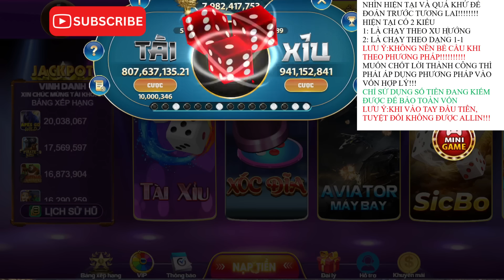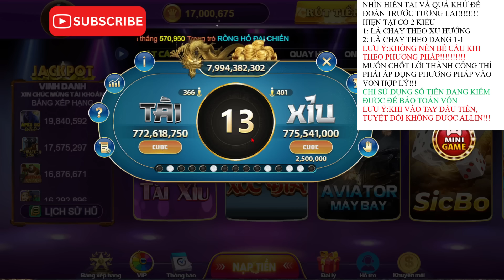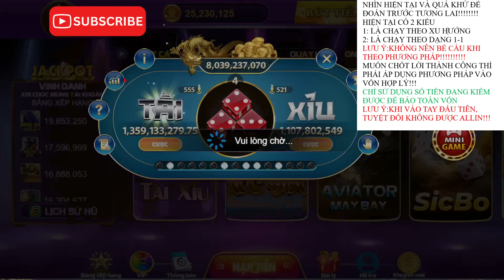Link Tải Sunwin | Cách Bắt Cầu Tài Xỉu Sunwin Chuẩn Xác Đến Từng Phiên | Áp Dụng Cách Này Bao Win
📌 LINK TẢI GAME DƯỚI PHẦN BÌNH LUẬN 📌

Trong số các cổng game đổi thưởng thì Sunwin luôn là sự lựa chọn hàng đầu của người chơi hiện nay. Cổng game mang đến cho người chơi nhiều phiên bản game trực tuyến mới nhất trên khắp thế giới. Dù bạn đam mê bất cứ phiên bản game trực tuyến nào cũng có thể tìm thấy trong cổng game này.

Sunwin là cổng game đã có thời gian hoạt động khá lâu trên thị trường cá cược hiện nay. Mặc dù còn thời điểm vừa mới xuất hiện thì cổng game vẫn gặp phải một ít trở ngại nhưng đơn vị nhanh chóng đã chiếm được lòng tin của người chơi trên khắp thế giới. Sau thời gian ngắn ra mắt thị trường thì thương hiệu này đã khẳng định được chỗ đứng cho bản thân với vị trí cao nhất.

Cổng game Sunwin xuất phát từ tập đoàn giải trí lớn mạnh nhất nhì thế giới có trụ sở đặt tại Philippines. Trước khi đi vào hoạt động chính thức thì sân chơi này đã được cấp giấy phép hoạt động hợp pháp từ Sunwin Company and Sunwin Group và chính phủ Isle of Man.

Công bằng, minh bạch và rõ ràng được xem là 3 tiêu chí mà cổng game luôn đặt ra trong quá trình hoạt động. Đơn vị luôn hướng đến mục tiêu phát triển mạnh hơn trên thị trường châu Á và tiến dần đến thị trường châu Âu để mở rộng thêm quy mô hoạt động.

© Bản quyền thuộc về AND MUSIC
© Copyright by AND MUSIC ☛ Do not Reup